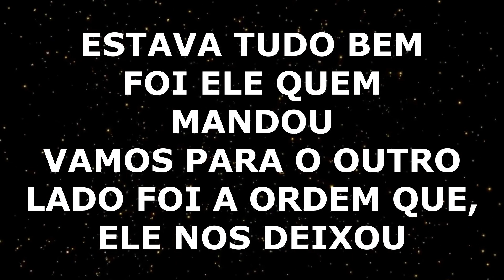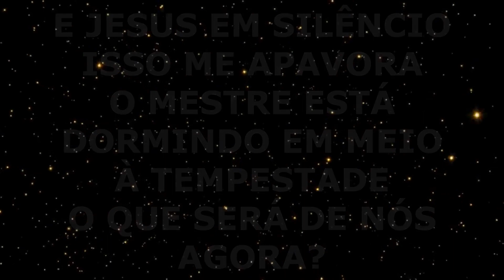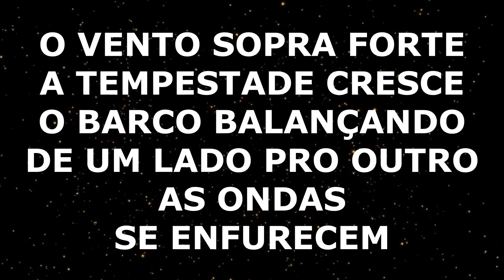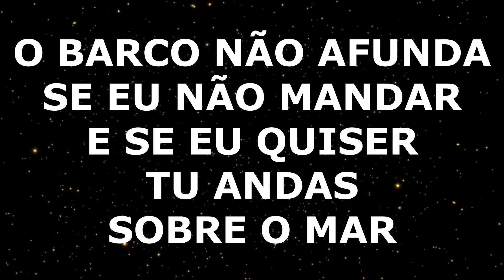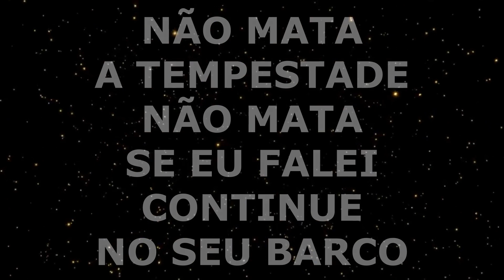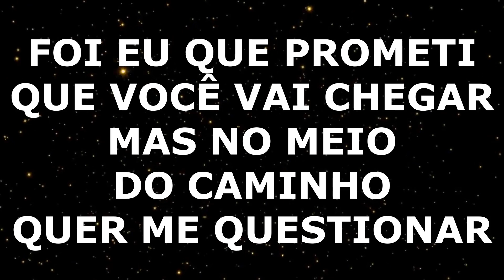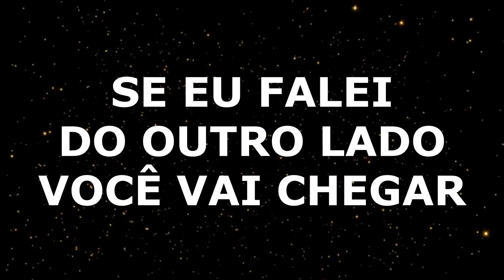VITÓRIA SOUZA - EU PERMITI O VENTO - PLAY BACK LEGENDADO